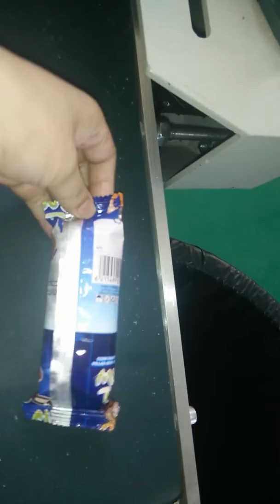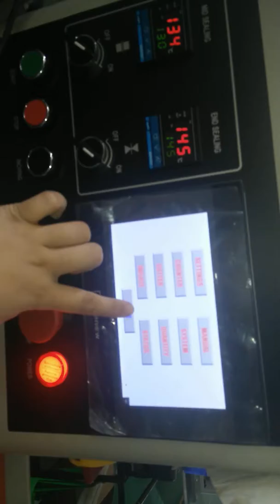biscuit packing machine-xinkeli